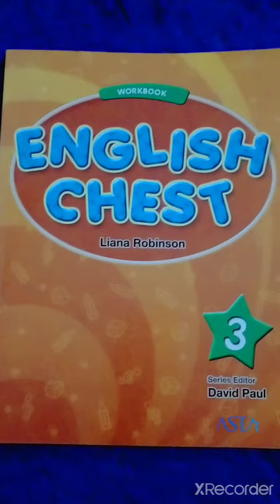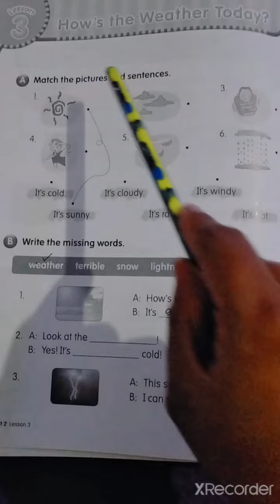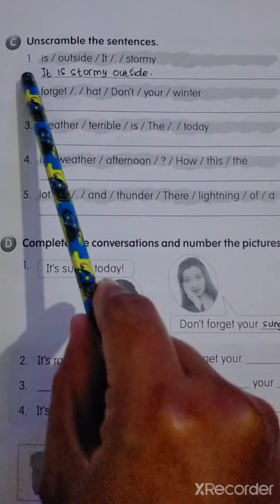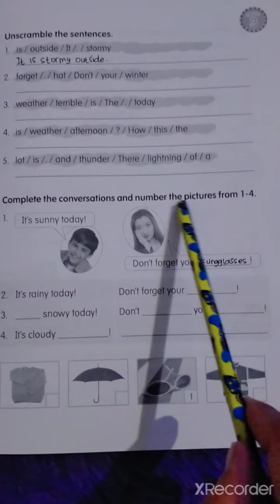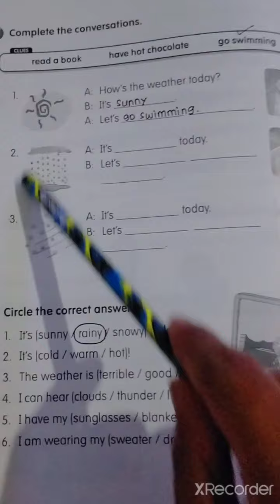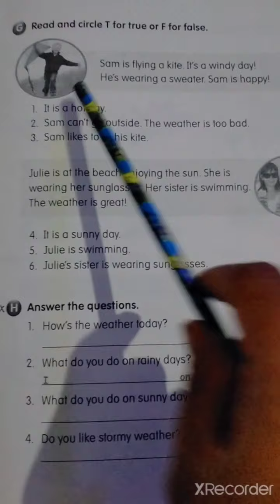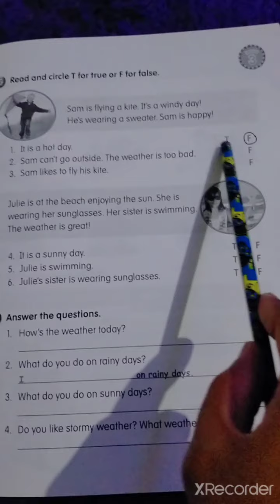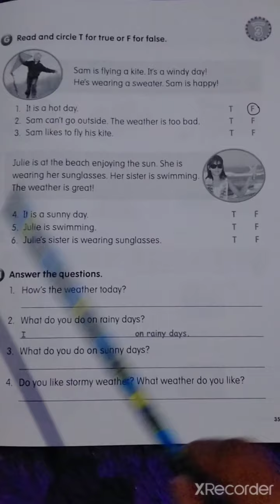English Third Grade Unit 2 Lesson 3 (Workbook)